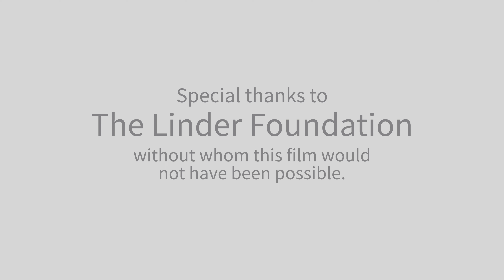Betsy Bray talks about Beatrix Potter's relation with the Americans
Beatrix Potter Society Member, Betsy Bray, about how the Americans helped Beatrix Potter to save Cockshott Point, near Windermere.

More about the art of Beatrix Potter can be found on our